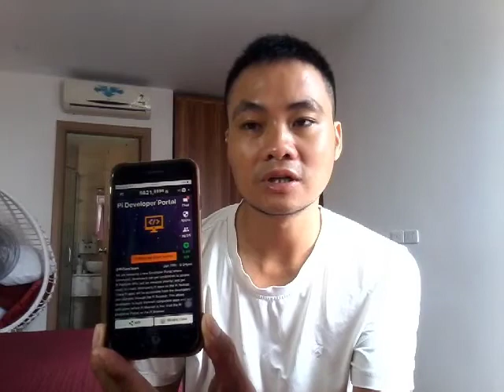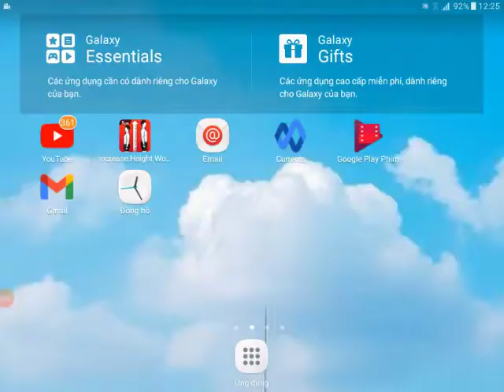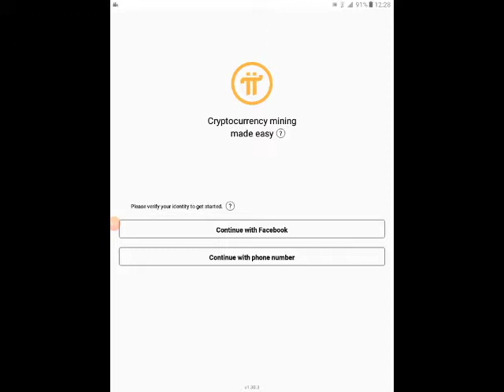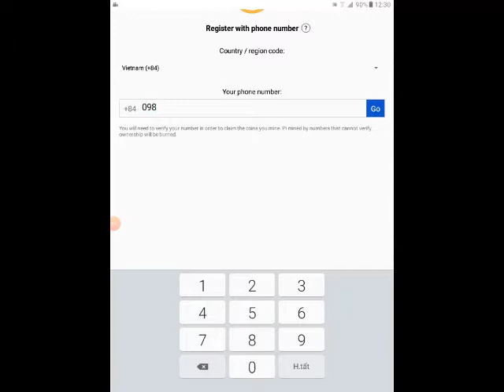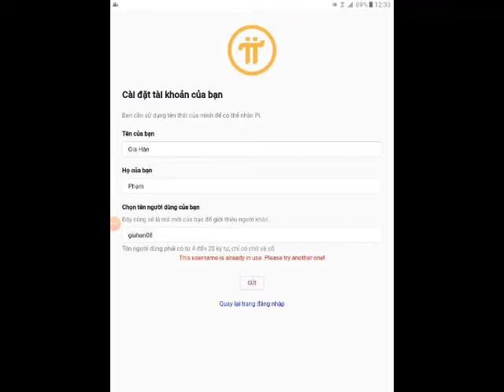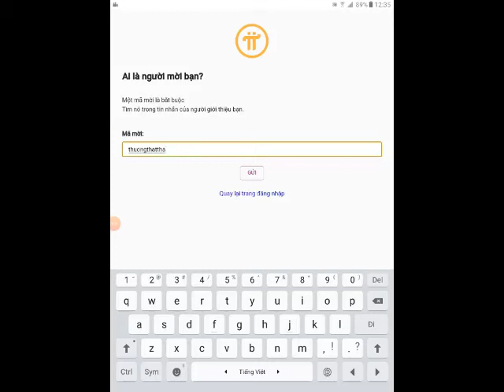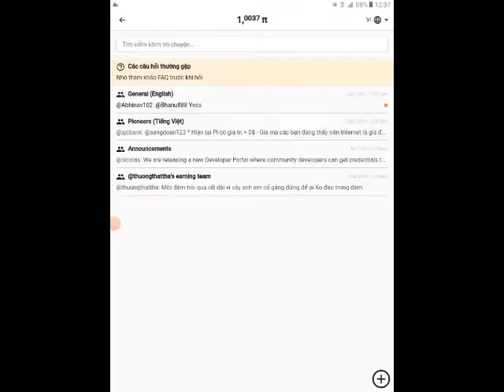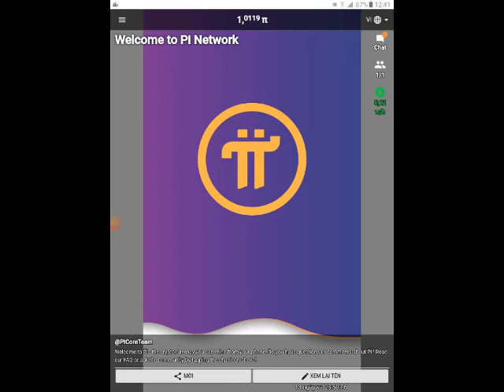Hướng dẫn đào pi network chi tiết nhất.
Hướng dẫn đào pi network chi tiết nhất: Đừng bỏ lỡ cơ hội kiếm tiền online khi bạn được trao cơ hội.
Bạn nào tham gia đào thì nhớ add sđt mình nhé: 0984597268
Tôi đang gửi cho bạn 1π! Pi là một loại tiền kỹ thuật số mới được phát triển bởi Tiến sĩ đại học Stanford, với hơn 25 triệu thành viên trên toàn thế giới. Để nhận Pi của bạn, nhấp vào liên kết này và sử dụng tên người dùng là (thuongthattha) làm mã mời của bạn.